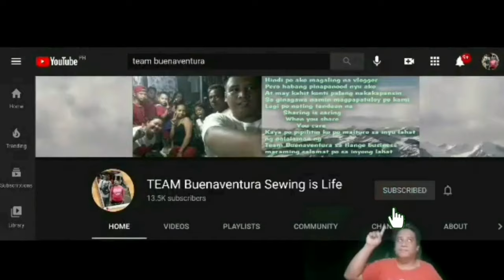NAGLALAKTAW BA ANG MAKINA MO?? na HIGH-SPEED sewing machine Kung OO, iTo na ang SAGOT sa PROBLEMA mo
sa video po na ito ay itinuro ko yung mga basics na kailangan mong malaman kapag naglalaktaw ang iyong mga sewing machine ito yung mga ginagawa ko kapag naglalaktaw ang makina natin na highspeed sewing machine overlock at piping bago ka tumawag ng mekaniko
kung maliit pa o minor lang ang problema ng iyong makina sigurado ko na ito ay uubra sayo

maraming salamat po sa mga sumosoporta sa team buenaventura  salamat sa mga ka-BUENAS at sa mga TEAM-BUENAS